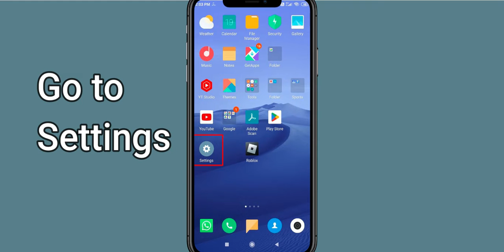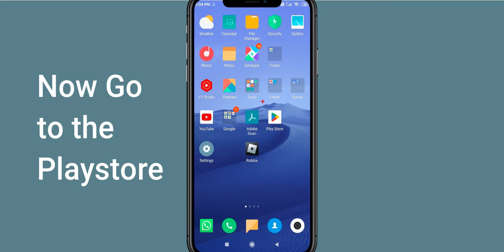Fix Flippy Knife Black Screen Error | Flippy Knife Black Screen issue Solved | PSA 24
In this Video tutorial, i will show you Fix Flippy Knife Black Screen Error| Flippy Knife Black Screen issue Solved |